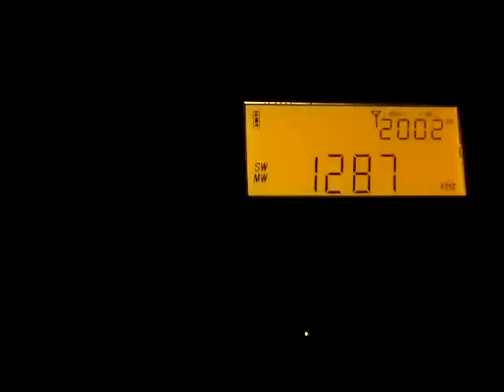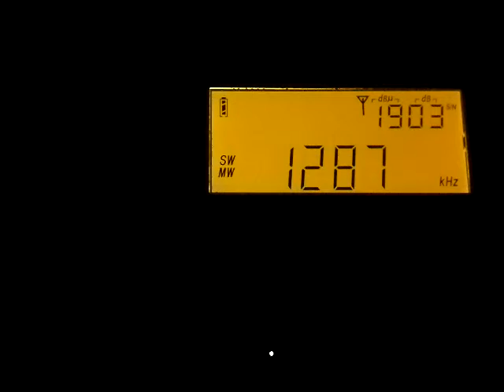DX 1287 khz University of West Attica @ Corfu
about 11:30 utc time 21/3/21uiniversity of west attica appeared at corfu greece (very low power transmitter) was not visible with normal internal ferite ... i connected to 3m an-03l antenna & press & hold the N03 key of the radio (pl-990) which gave a small boost to radio external antenna